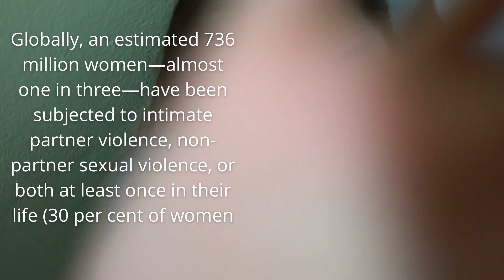November 25 as the International Day for the Elimination of Violence Against Women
The United Nations General Assembly has designated November 25 as the International Day for the Elimination of Violence Against Women (Resolution 54/134). The premise of the day is to raise awareness of the fact that women around the world are subject to rape, domestic violence and other forms of violence; furthermore, one of the aims of the day is to highlight that the scale and true nature of the issue is often hidden.
Women play a crucial role in the identification, conservation, management and interpretation of World Heritage sites, and they make up a large proportion of the workforce in the communities in and around the properties including in tourism activities related to World Heritage.
Despite advocacy efforts, they still face – whatever their background and age – daily challenges in the mission to transmit our common heritage to future generations. For example, women working in the hospitality and tourism sector, in particular, are reported by UN Women to face risks of violence and harassment that are much higher than for men.